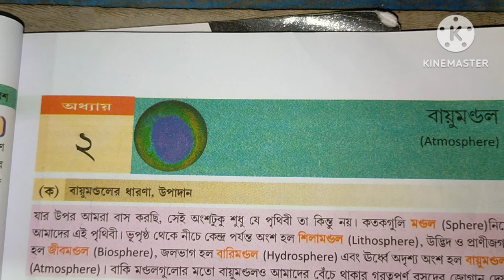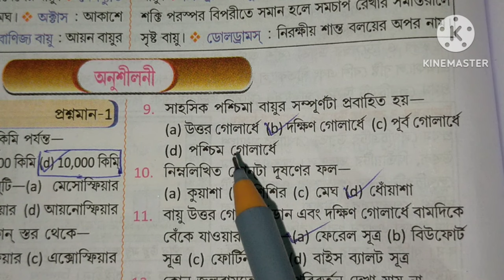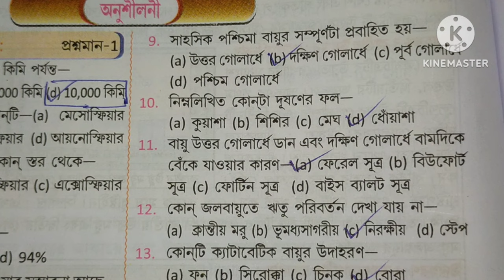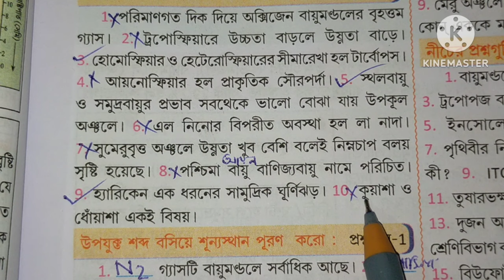Class 10 geography chapter 2 textbook answer Prantik ranojit garang part 1/মাধ্যমিক ভূগোল বায়ুমণ্ডল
Class 10 geography chapter 2 text book answer Prantik ranojit garang part